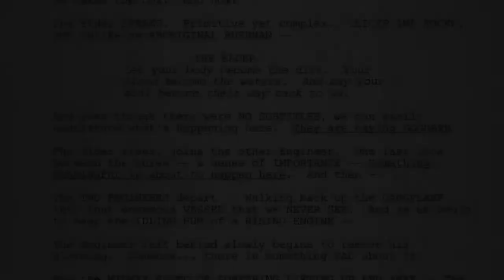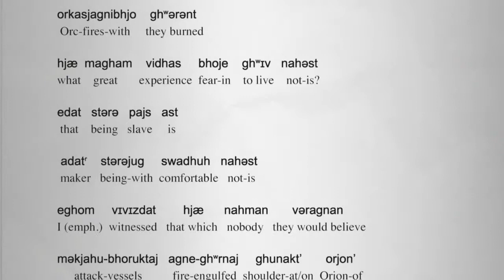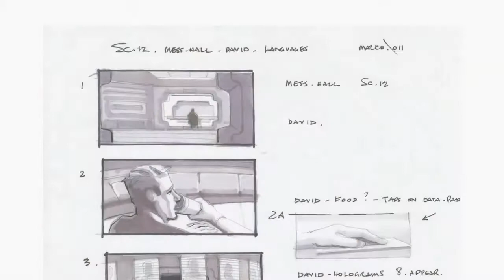Language of the Gods